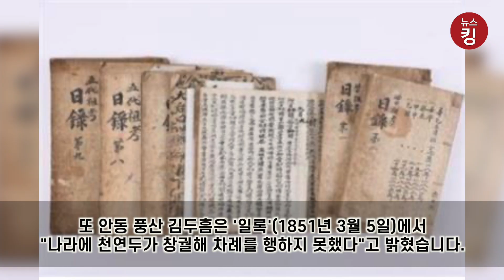예로부터 조상님들도 역병이 돌 때는 차례 안 지냈다 “마을에서 의논해 추석에 제사를 지내지 않기로 결정했다”